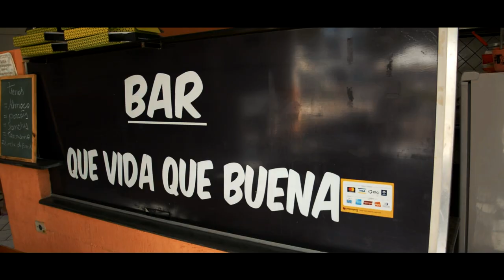Oh Turma Boa - Clube São Caetando (VideoClipe)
▹ Contato - @studiomadeinfavela

Créditos Videoclipe – Oh Turma Boa

Samba - Oh Turma Boa
Composição - João Alexandre
Intérprete - Diego Produções

Videoclipe
Direção - Gilson Santos (Gigi)
Roteiro e Produção - Gilson Santos (Gigi)
Ator em Destaque - João Alexandre
Câmera - Douglas
Edição  - Douglas

Agradecimentos Especiais
São Caetano Esporte Clube
José Roberto Conte – Presidente/2023

Lanchonete QVQB - Léo e Marcinha

Aos amigos
Dudinha / Gil / Justino / Léo / Regis / Renato / Ricardo  e Tonhão, por acreditarem no projeto

Videoclipe em homenagem a todos os integrantes da “Turma da Árvore”

“Quem tem um amigo, mesmo que um só, não importa onde se encontre, jamais sofrerá de solidão; poderá morrer de saudades, mas não estará só”.
Amyr Klink

Realização
Studio Made in Favela